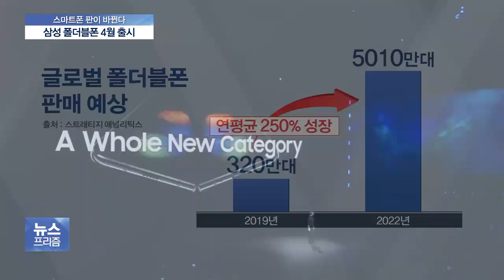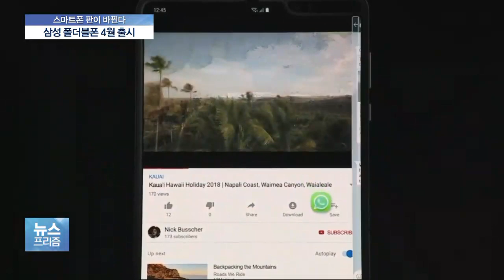접히는 갤럭시 폴드…“스마트폰 혁명” vs “시장성 없다”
갤럭시 S10과 폴더블폰 갤럭시 폴드, 세계 스마트폰 판도에 어떤 영향을 미칠까요?

김현우 기자와 자세히 이야기 나눠보겠습니다.

김 기자, 지금 손에 들고 있는 것이 오늘 선보인 갤럭시S10인가요?